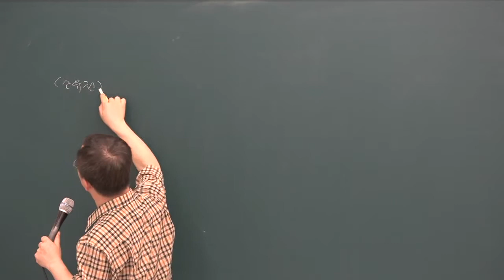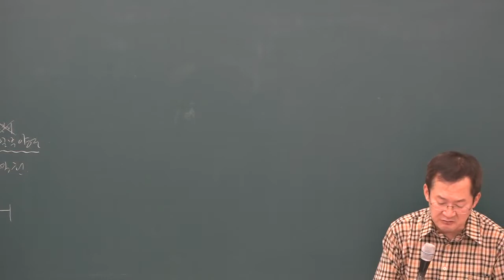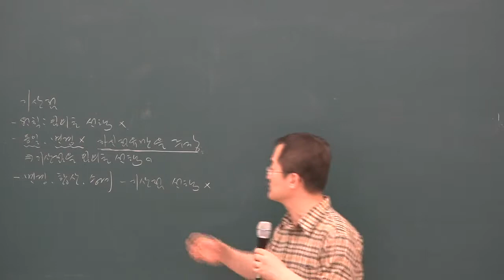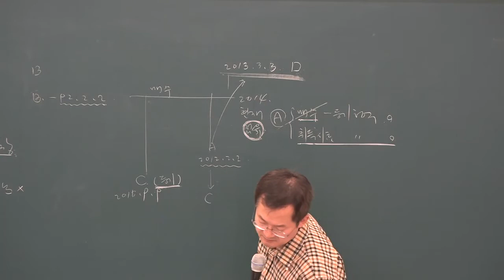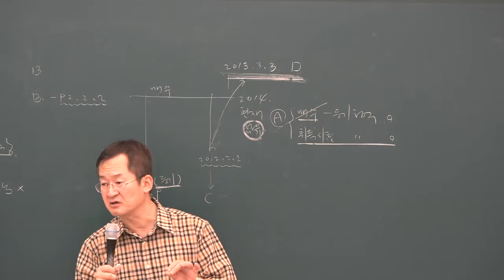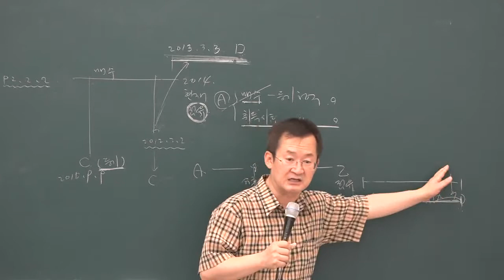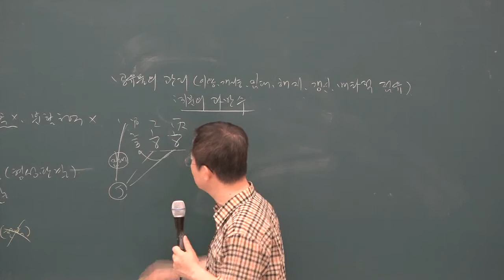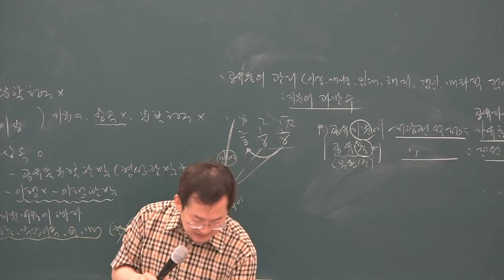[공전무] 2019년 공인중개사 민법 및 민사특별법 문제풀이 8-16